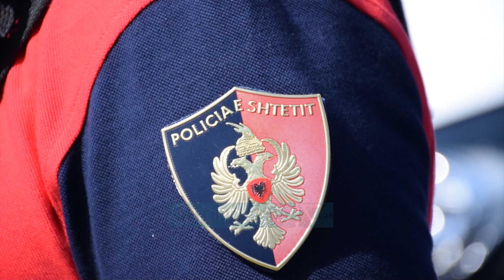Gjovalin Loka, ish-sigurims/ Lleshaj: E kam emëruar unë dhe mbaj përgjegjësi për të - Vizion Plus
Ministri i Brendshëm, Sandër Lleshaj i doli në mbrojtje Drejtorit për Sigurinë Publike, Gjovalin Loka, pas akuzave të hedhura nga PD se është -ish-sigurims.Duke folur nga Korça për mediat, Lleshaj tha se për Gjovalin Lokën mban ai përgjegjësi. Ministri shprehu vlerësime për punën e tij.“Mbaj përgjegjësi për emërimin e Gjovalin Lokës si drejtor në Policinë e Shtetit. Unë e kam emëruar dhe mbaj përgjegjësi për të dhe kam vlerësimet maksimale për punën e tij. Akuzave të opozitës nuk iu përgjigjem.”Gjovalin Loka kaloi në “sitën” e vetingut disa ditë më parë. Komisioni i Jashtëm i Vlerësimit e pranoi faktin se ai kishte qenë për disa muaj në vitin 1991 pjesë e Sigurimit të Shtetit.Por nuk e konsideroi këtë të paligjshme sepse, sipas komisionit, nuk ka bërë asnjë veprim në dëm të shtetasve.Pas konfirmimit në detyrë, reagoi Partia Demokratike. Enkelejd Alibeaj e quajti vendimin partiak dhe tha se Loka duhet të ishte përjashtuar nga radhët e Policisë së Shtetit.